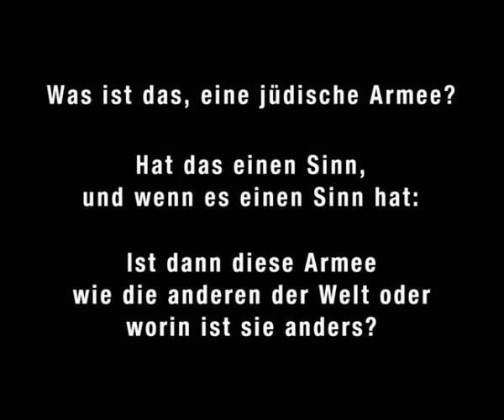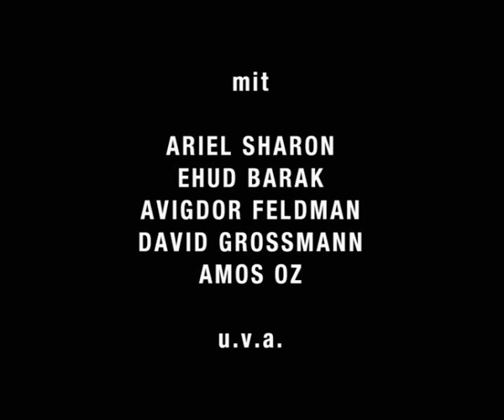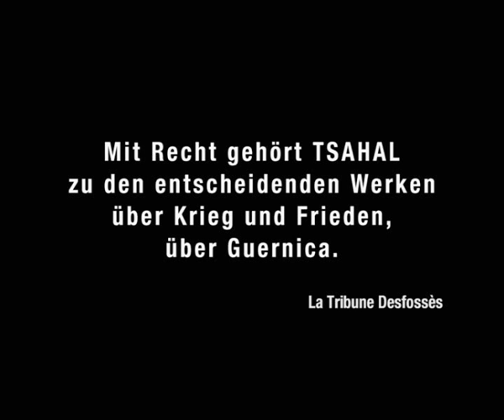TSAHAL. ein Film von Claude Lanzmann. DVD-Trailer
Nach SHOAH, dem wohl bedeutendsten Beitrag zum Gedenken an das Undenkbare, und WARUM ISRAEL, einer neugierigen und heiteren Annäherung an die noch junge Nation Israel, folgt nun der letzte und kontroverseste Teil von Lanzmanns jüdischer Trilogie: TSAHAL, ein Film über Israel und die israelische Armee (Tsava Haganah Leisrael = Tsahal, auch Tzahal oder Zahal = Armee zur Verteidigung Israels), entstanden zwischen 1991 und 1994. Wieder sucht sich der engagierte Publizist und epochale Dokumentarist den Zugang zu Geschichte und Gegenwart ausschließlich über die lebendige Stimme ihrer Protagonisten. Er befragt dabei vor allem israelische Militärs, aber auch Politiker, Palästinenser, Siedler und Schriftsteller aus der israelischen Friedensbewegung. Im Laufe der fünfstündigen Bestandsaufnahme entsteht das komplexe Panorama eines anhaltenden Ausnahmezustands vor dem Hintergrund karger Wüstenlandschaften, moderner Städte und geisterhafter Siedlungen in den besetzten Gebieten.